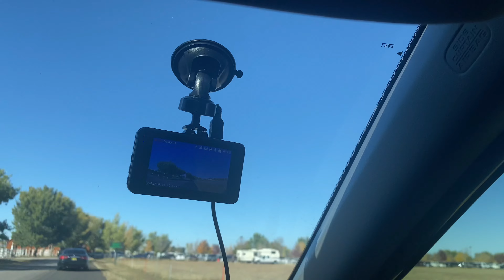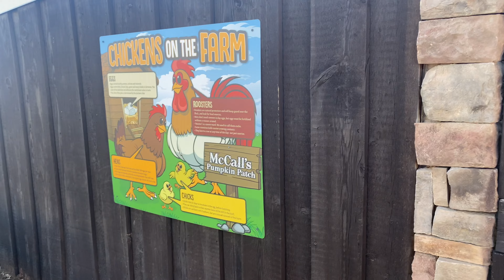Fun Day at McCall’s Pumpkin Patch